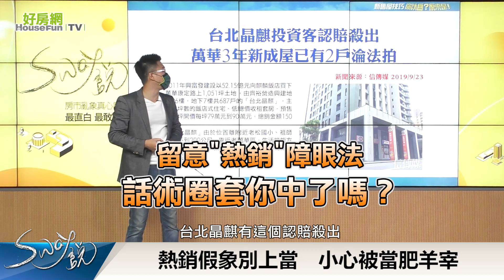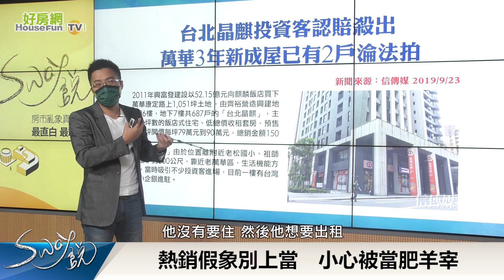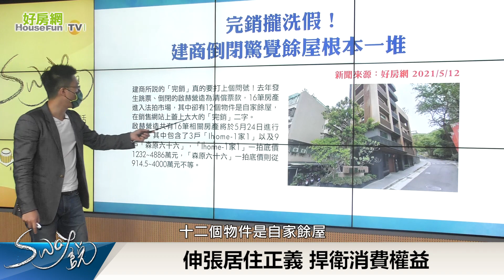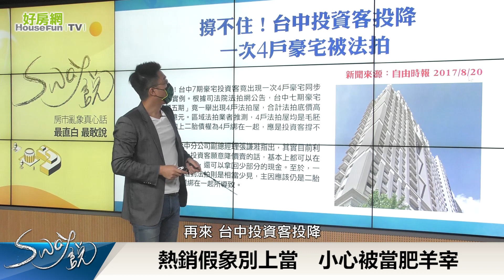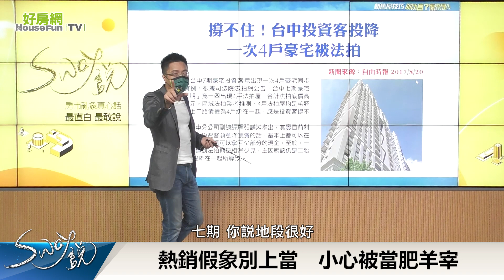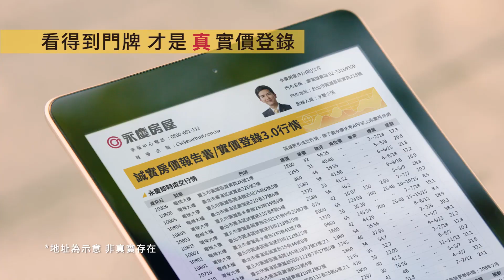留意熱銷障眼法 話術圈套你中了嗎？｜Sway說｜好房網TV｜20210831